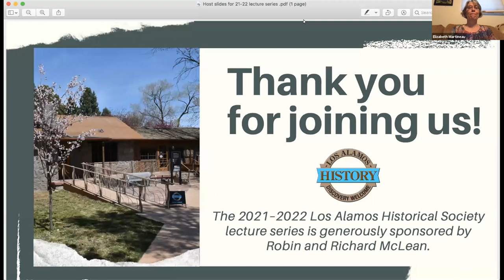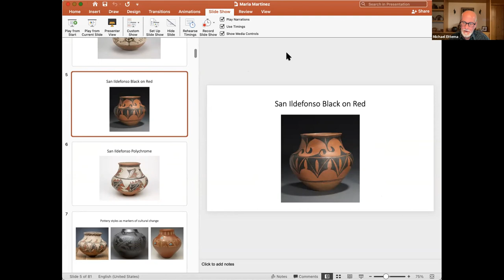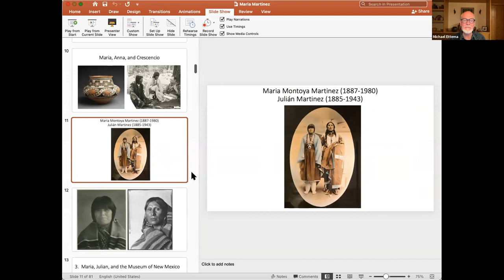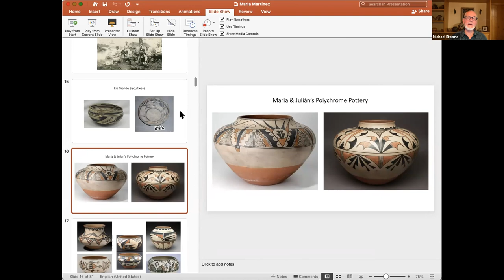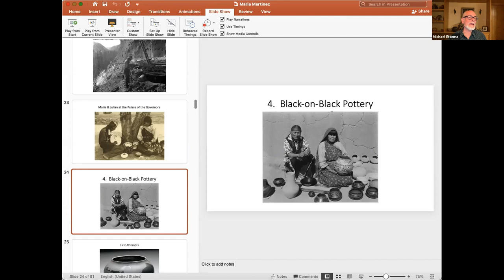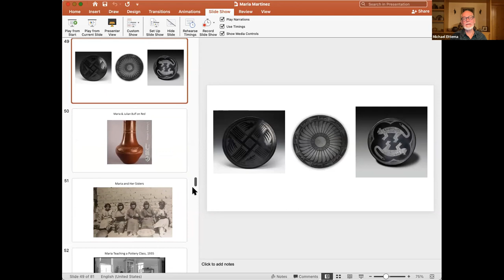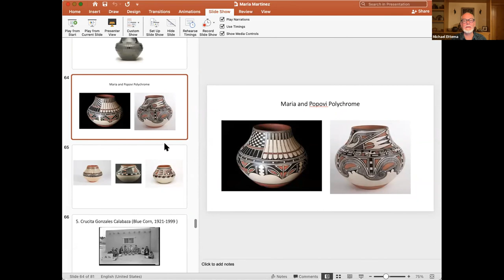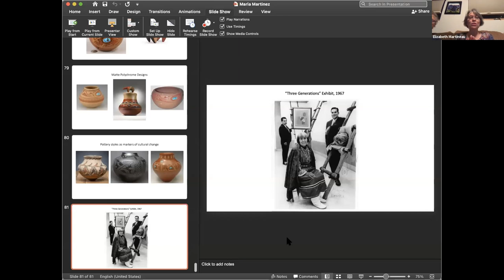Michael Ettema: Maria and Julian's Pottery Revolution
Michael Ettema, "Maria and Julian's Pottery Revolution," September 14, 2021.

Michael Ettema talks about how Maria and Julian Martinez transformed pottery making at the Pueblo of San Ildefonso, not only with their “black-on-black” innovations but also with new pottery forms and modes of decoration.  After decades of the dominance of blackware pottery at the Pueblo, the potter Blue Corn ushered in a new generation of innovations that opened the door for young potters to create their own styles.

Michael Ettema is a member of the International Society of Appraisers (ISA) and has 29 years of experience with American fine and decorative arts and antiques as a museum curator, educator, and director. In addition, he has 10 years of experience with Native American art and fine art of the American West as Santa Fe Director of Medicine Man Gallery, Inc.